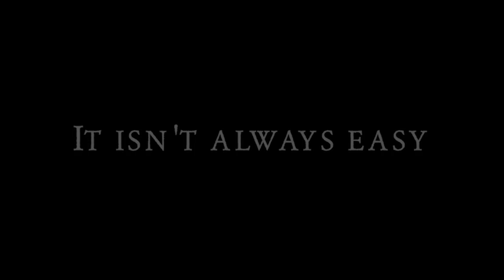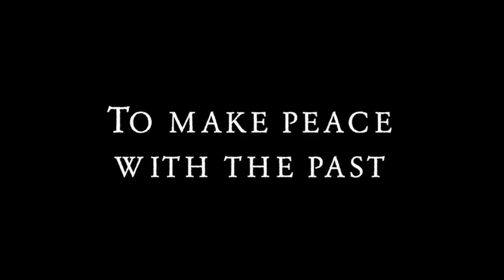Last Man Club - Now Available on DVD & Digital HD!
A WWII veteran destined for life in a retirement home escapes his difficult family situation and embarks on a cross country adventure to find the last remaining members of his B-17 bomber crew with the help of a beautiful accomplice.

Directed & Written By: Bo Brinkman
Executive Producer: Linda Pandolph
Starring: Jim MacKrell, Barry Corbin, Kate French, Morgan Sheppard, Richard Riehle & more.

Twitter.com/LastManClub
Instagram.com/LastManClub
Facebook.com/LastManClub